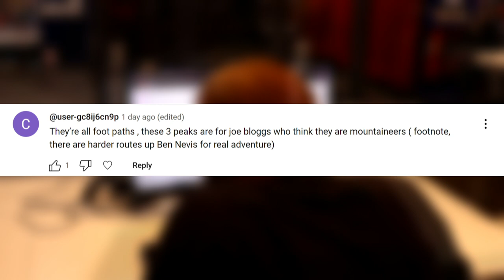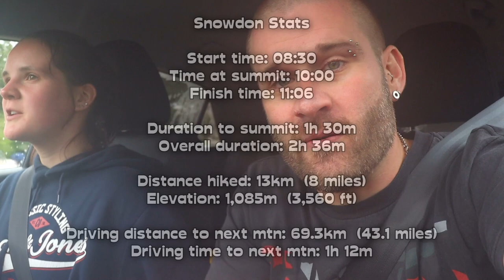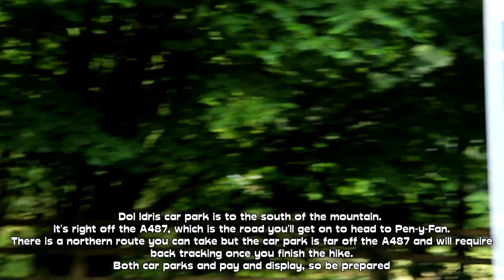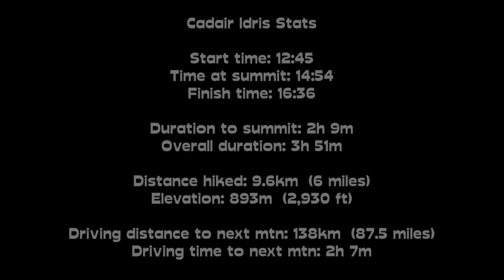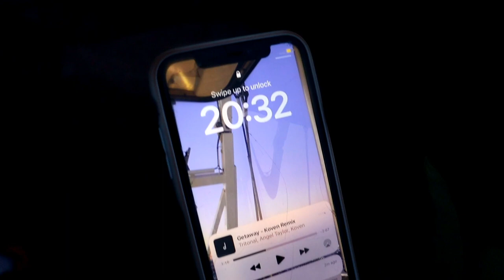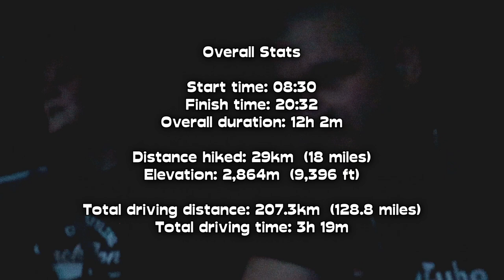Doing The WELSH 3 Peaks Challenge | Tips & Advice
Imsocraigy is a travel channel that's crude, funny, inspiring and informative.. all rolled up into one. If you love travelling, love watching travel vlogs or just want to learn about a location, what to do there and how much it'll cost you, then look no further, I've got you covered.. 🤘

In this one I team up with fellow tunnel instructor and YouTuber @ellie_waterman and attempted to tackle the Welsh 3 peaks challenge, but in under 10 hours! Can we do it? Or are we just bein waaaayyy too optimistic there...?

We started with Snowdon (Yr Wyddfa) in Snowdonia National Park, and worked our way south through Wales. Our second mountain was Cadair Idris, about 40 miles south of Snowdon. This mountain was by far the hardest one. After that we drove about 87 miles further south to the Brecon Beacons, where we hiked the humble Pen-y-Fan (my local mountain). What made the challenge so much harder was the SH*T weather we had to put up with all day.. being soaking wet and cold, and even getting slammed in the face by hail on Cadair Idris.

SNOWDON (Yr Wyddfa)
For this mountain I'd park at the Pen-y-Pass car park, which needs to be booked in advance (link below). I recommend either taking the Miners track up and the Pyg track down, or Miners track up and down, and use the flat ground for running and making up time.

CADAIR IDRIS
There's 2 approaches you can take with this mountain. You can take the Pony track from the north and the Minffordd track from the south. The Pony track is shorter and faster, however the car park requires you to have to back track a while after the hike.. you could lose about 30 minutes of time getting to and from the car park. The Minffordd track is longer, at about 9km in length. I thought it would be faster to do the latter path, because the car park is located basically on the road you'll need to get you to Pen-y-Fan, and doesn't require backtracking and losing time. The car park is pay & display, and costs £4.

PEN-Y-FAN
This is a humble little mountain, but still the highest in south Wales. on fresh legs this one should only take you about 40 - 60 minutes to the top. It's one path that literally just goes straight up, no winding or anything, just makes a B-line for the summit. Park at the Storey Arms car park near the iconic red phone box. The red phone box indicates the start of the hike. Parking is currently free, however I've read online that they are charging now, but this wasn't the case with us on the day we did the challenge.

Ellie has done a vlog which she's split into 2 videos, of the whole trip through Wales.. it's a completely different approach to my video, so it's worth checking out just to see the adventures we got up to and even some behind the scenes style footage of this video.

If you have any questions leave them in the comment section below and I will be happy to get back to you.

Coordinates
(Just copy & paste them directly into Google maps)

Parking for Watkin Path Waterfalls:
53°02'05.9"N 4°02'56.0"W

Pen-y-Pass Car Park for Snowdon:
53°04'49.9"N 4°01'13.4"W

Dol Idris Car Park for Cadair Idris:
52°41'12.6"N 3°52'40.3"W

Storey Arms Car Park for Pen-y-Fan:
51°52'18.9"N 3°28'45.9"W

Links

Music Credits

Track 2
Title: Vanguard

Track 3
Title: Escape Velocity